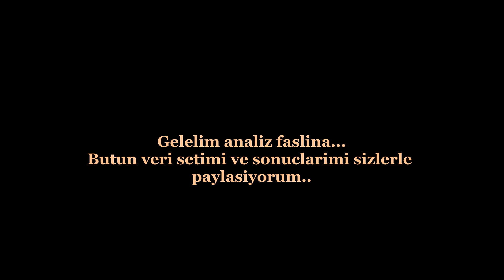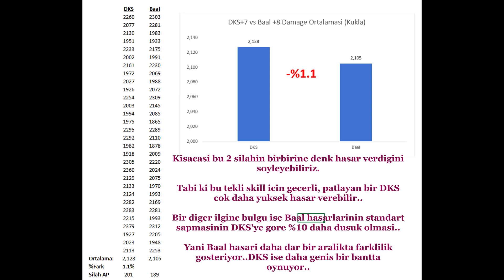+8 Baal vs +7 Dark Knight Spear Damage Testi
Selamlar,
Bu videoda +8 Chaos Baal ile +7 Dark Knight Spear silahlarinin sabit str ile ne kadar damage oynattiklarini test ettik.
Her iki silah da kabaca birbirine yakin fiyatta bulunabiliyor Rosetta'da.
Baal 3,500TL, DKS ise 4,500TL civari.
Tabi ki bu test tek basina Baal veya DKS daha iyidir anlamina gelmiyor.
DKS'nin patlama ozelligi, Baal'in ise ozellikle vs'lerde buyuk etki yaratan Chaos ozelligi son derece onemli.
Cikan sonuclara gore her iki silah tekli damage'de denk hasar vermekte.
He ne kadar DKS 201, Baal ise 189 AP'de olsa Baal aradaki farki kapatiyor.
Hele ki, SOS3 takan warriorlara Baal'in daha fazla vuracagini soylemek hic de yanlis olmayacaktir. Genellikle spear antisinin Axe antisinden fazla bulunur olmasi ve +8 Health avantaji Baal hanesine yazilan artilar.
DKS'nin en buyuk artisi ise alan patlamasiyla cok sayida kill aldirtabilmesi.

Suphesiz ki boylesi fantastik bir operasyonu Baal ile yapmaniz mumkun degil.

Kisacasi, her iki silahin da birbirine gore artilari, eksileri mevcut.
Burada biz sadece tekli skill hasar farkini test ettik, umarim bu silahlari almayi dusunen arkadaslara fikir vermistir.

Keyifli seyirler...